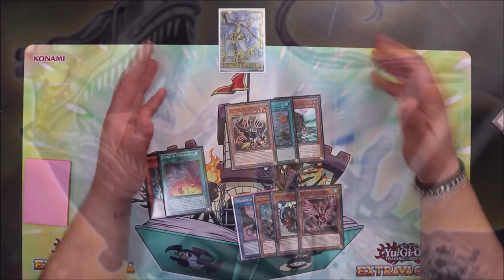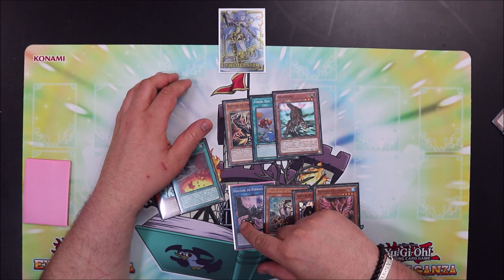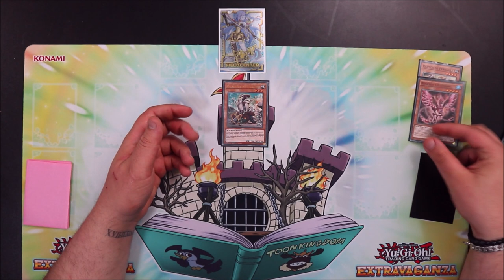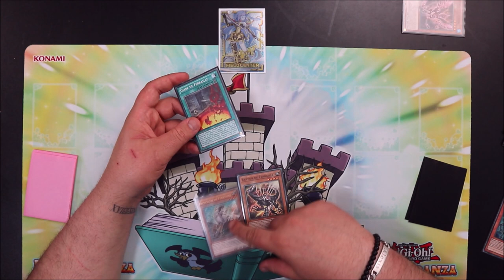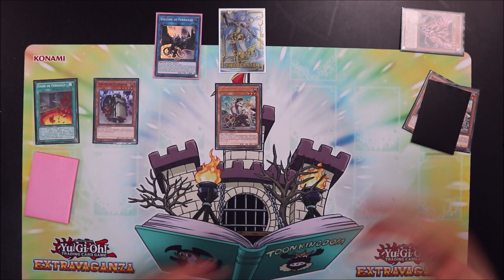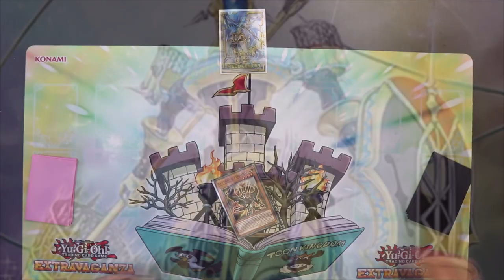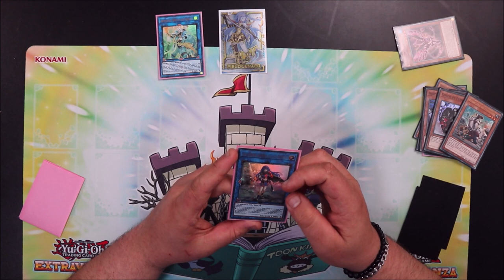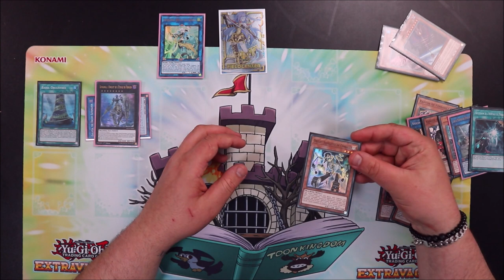EXPLICATION/AVIS SUR L'ENGINE SCRAP ET SON INTEGRATION DANS ORCUST ! 🦾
Aujourd'hui je vous parle du Scrap Raptor fraichement arrivé dans notre TCG, ce qu'il fait exactement, ce qu'il permet et comment l'intégrer dans la loop Orcust !